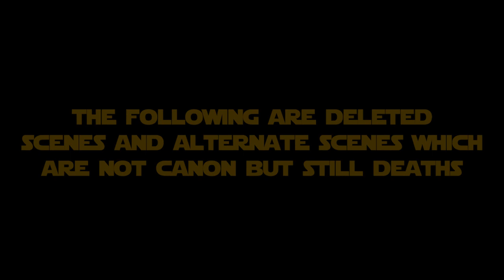Star Wars Episode 2 Attack Of The Clones Separatist Death Count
This is my newest endeavour into the kill counts, similar to CT-5555 and Headhunter
this is for Star Wars Episode 2 Attack Of The Clones Separatist Death Count